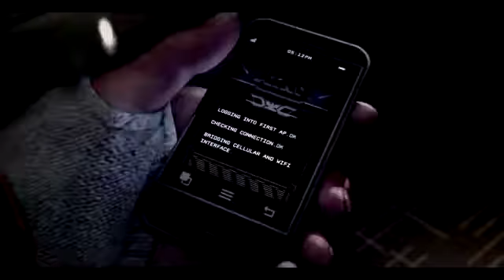Watch Dogs Walkthrough Missions 35 and 36 PS4 The Rats Lair and The Default Condition